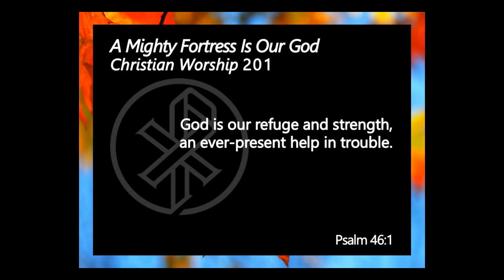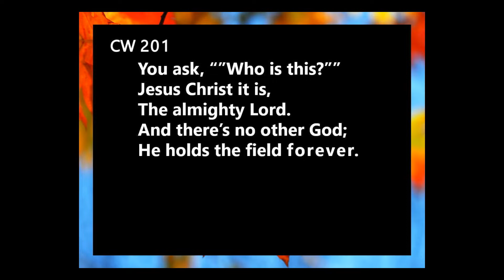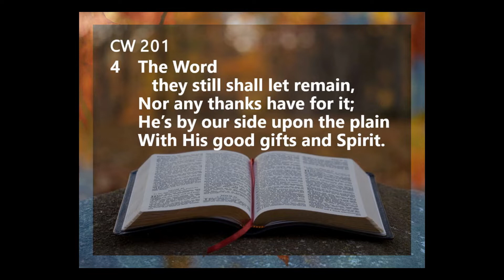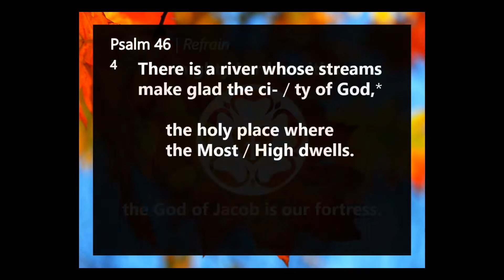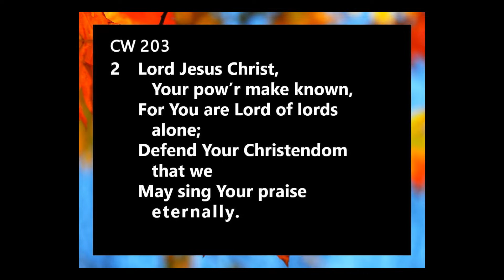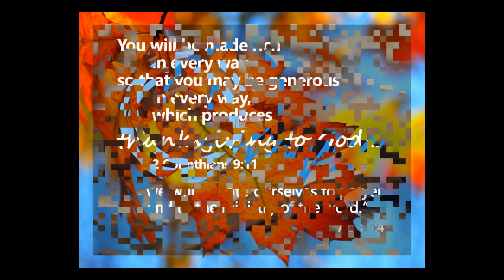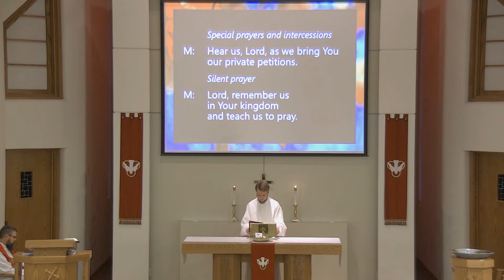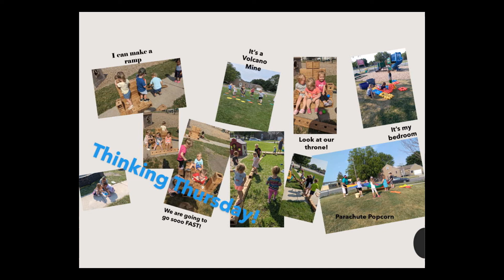Worship Service October 30, 2021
10/30/2021   Presiding:Pastor Marques Nelson
Sermon Theme:"The End is Near.  Stand Firm"                                                             Text: Mark 13:5-11